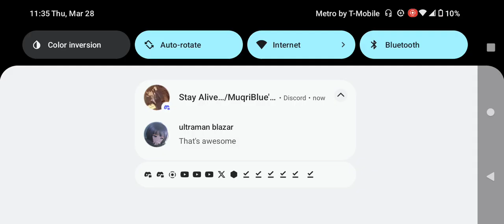Adult Swim February 2011 Tonight's Schedule Bump